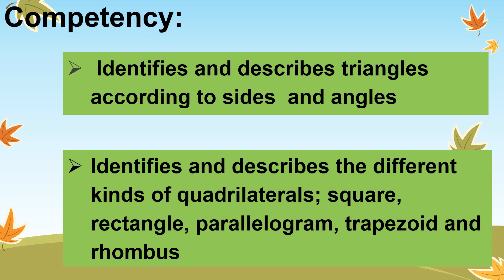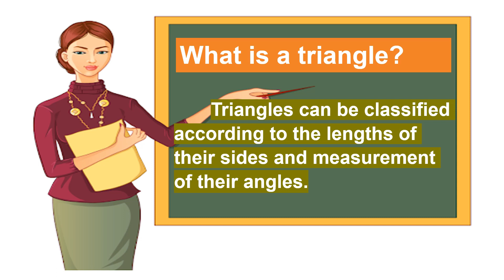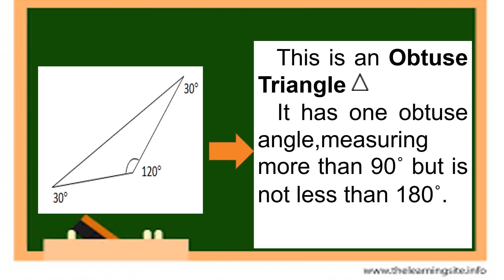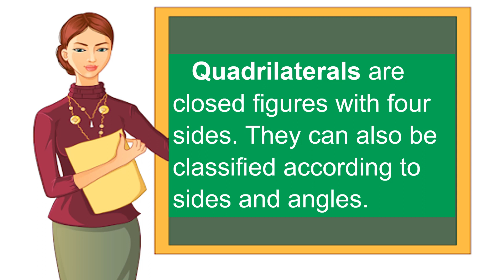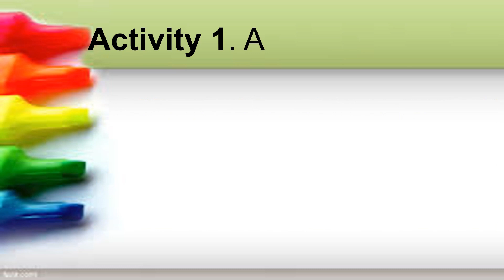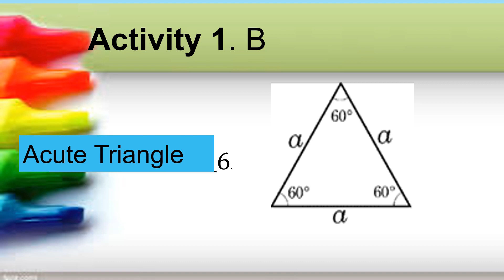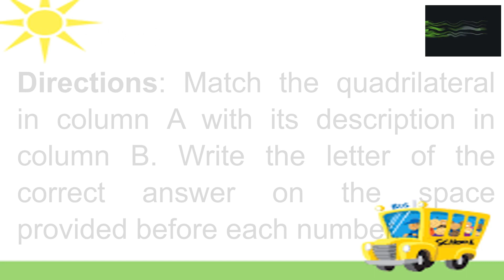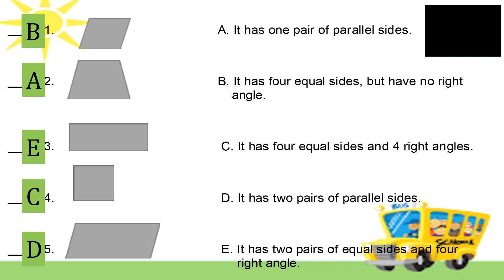Identifying and Describing Triangles and Quadrilaterals - Math 4 Quarter 3 Week 3 Project SOAR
Batang MANDunong, samahan si Teacher MARISOL ng PPCES upang mag-aral sa week 3 lessons ng Quarter 3 GRADE 4 MATHEMATICS ng inyong CLAID Modules. Math-sayang Math-aral, tayo nang Math-tuto!